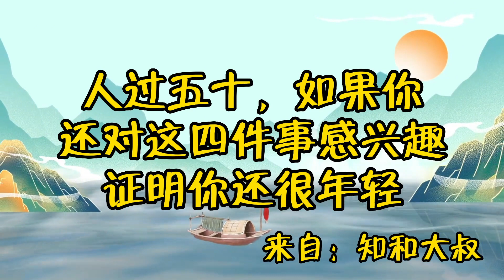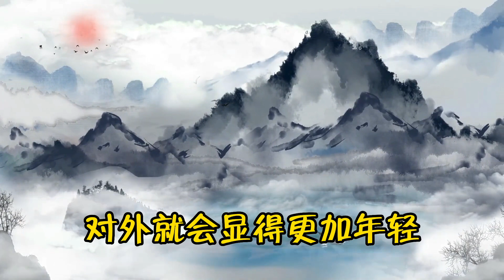朗读《人过五十，如果你还对这四件事感兴趣，证明你还很年轻》